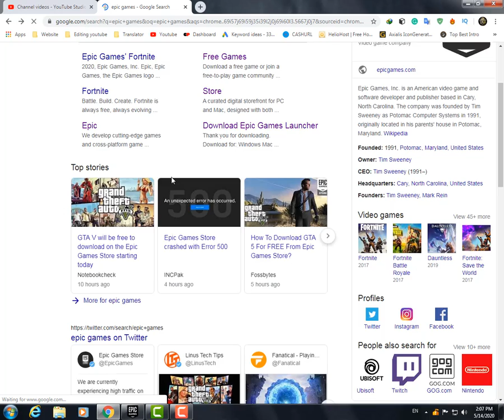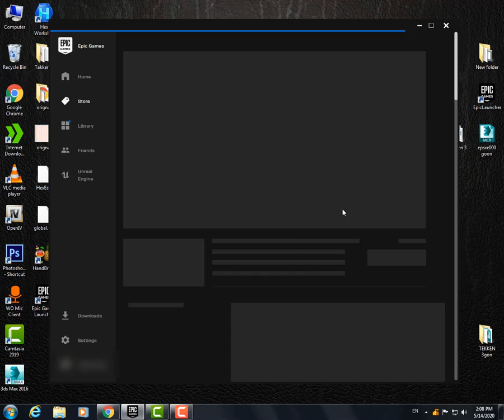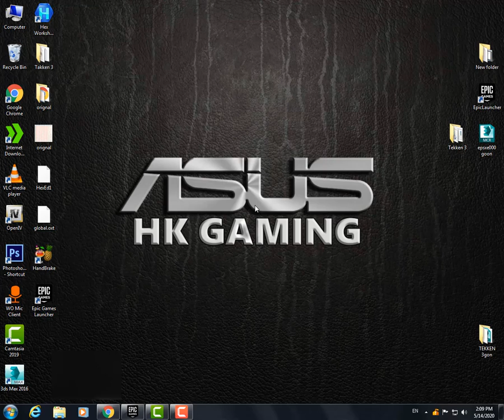Get Free Gta 5 Online |Grand Theft Auto 5 Online | Mega Offers